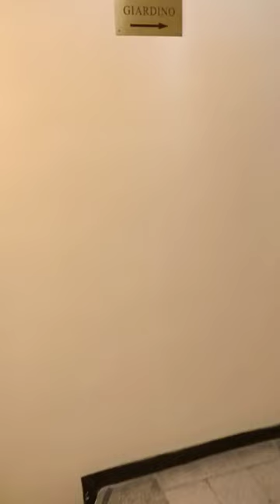This all started with me giving water to a single elderly cat.